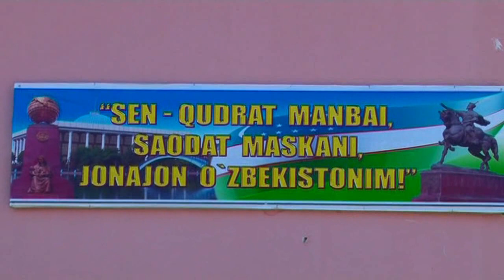Kitob tuman 5- mehribonlik uy tarbyalnuchlari 10 nafar bolajonlarni sunnat to'yi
Ehson va hayriya uchun karta raqamlari: VISA 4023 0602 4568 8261
 UZB  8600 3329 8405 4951 USD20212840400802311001
O'zbekiston nogironlar jamiyati Qashqadaryo viloyati Shaxrisabz shahar, Shaxrisabz tumani, Kitob, yakkabog', xududiy bo'limasi.
   Shaxrisabz shaxar Ipak yuli 3-uy
IJTIMOIY TARMOQLAR:
- Telegram  GURUHIMIZGA QUSHILIN  MEHR QO'LLARINI UZATAYLIK